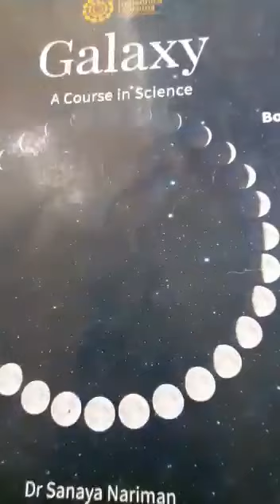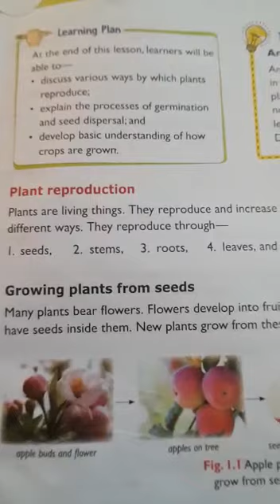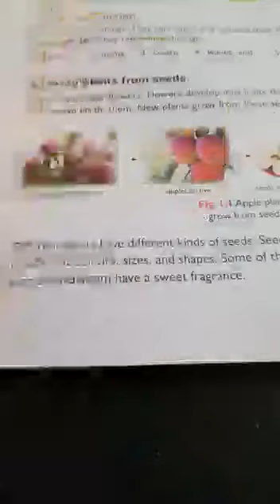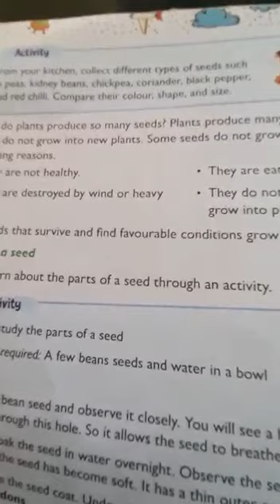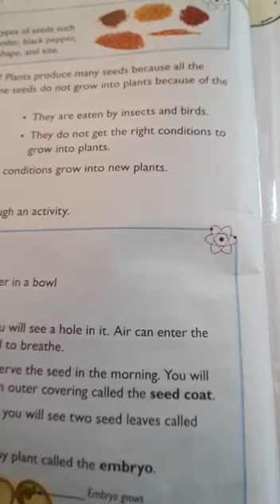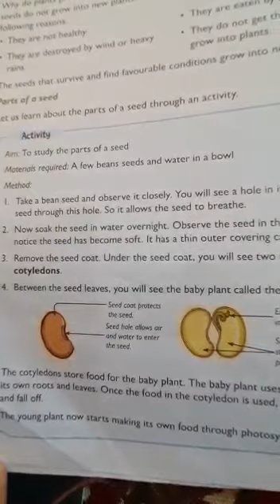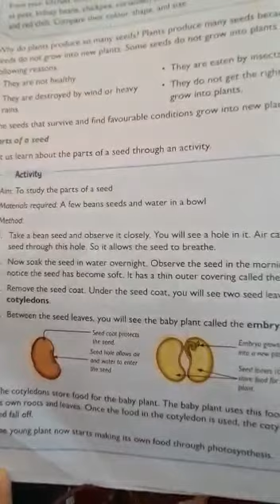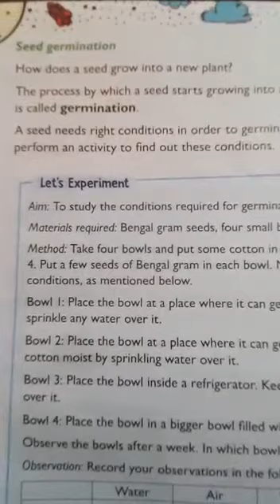Class 5 Science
Lesson 1 PLANTS REPRODUCTION